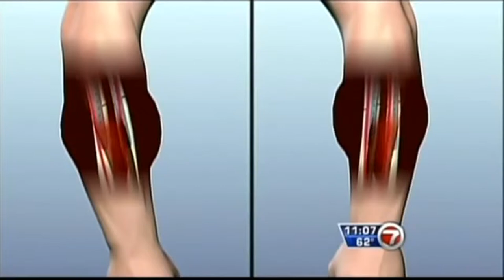Janet Wu Anchor Reporter 2013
Janet Wu Clips from 2013